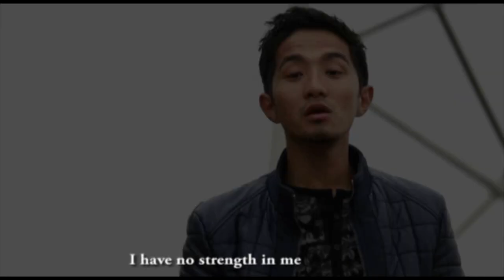Manen - Yisu Nungi